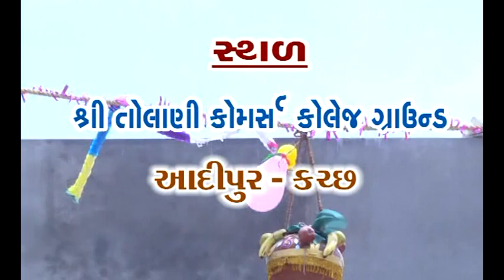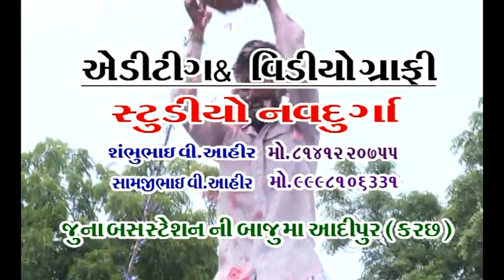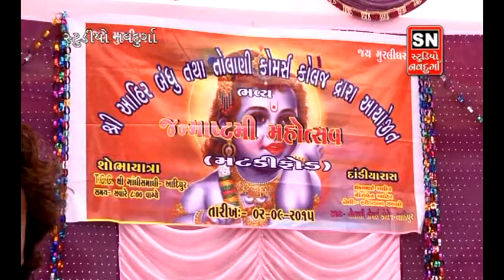colIege ADIPUR SANKAR AHIR & MIRA AHIR -- STUDIO NAVDURGA : ADIPUR MO,8141220755,